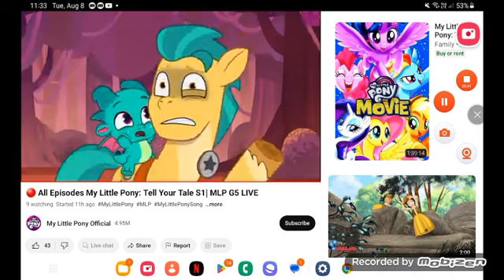August 8, 2023